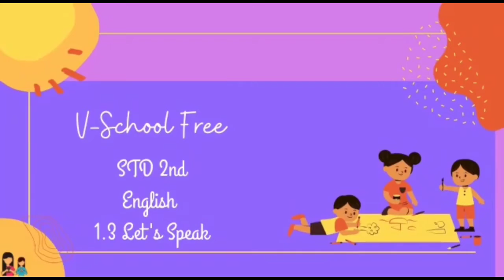std:2 English 1.3 Lets speak